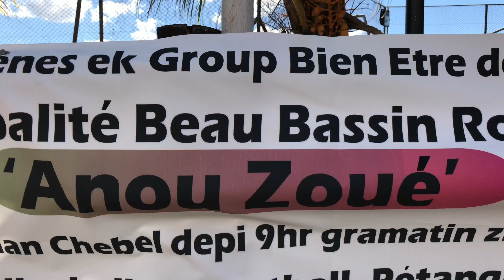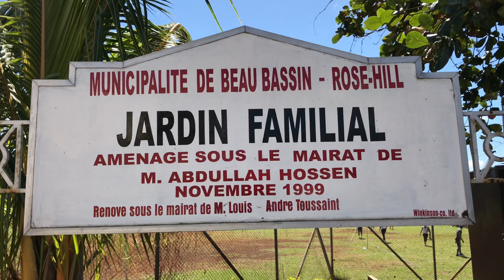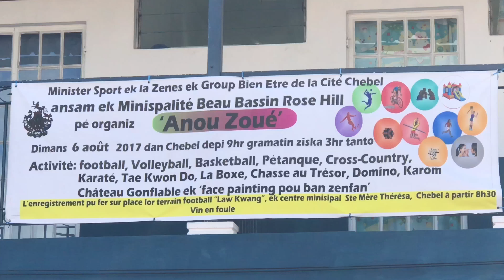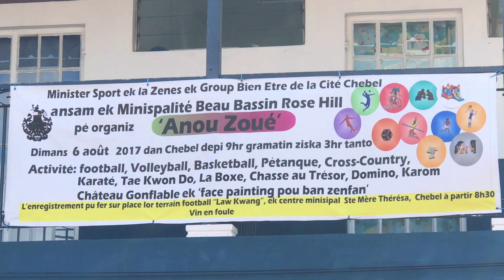A Nou Zoué Chebel